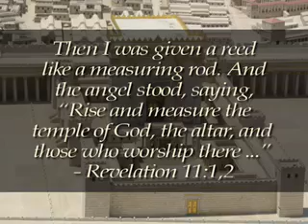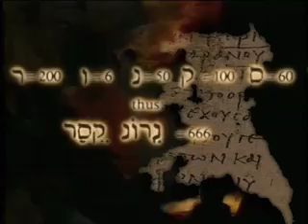Gary DeMar - Why is 666 the "Number of the Beast"?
See also the Ken Gentry video on this same topic.